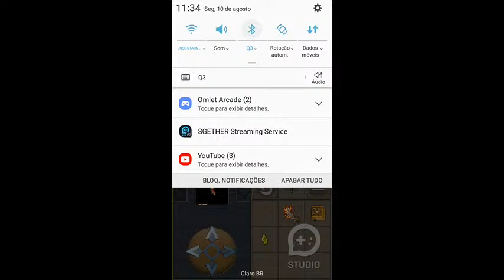[SGETHER STUDIO] jogando Tibia Men